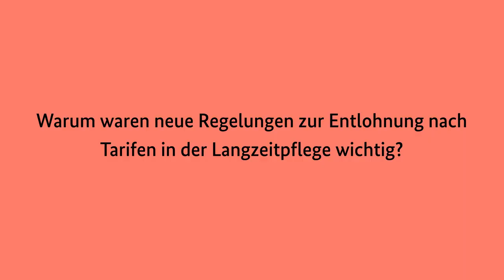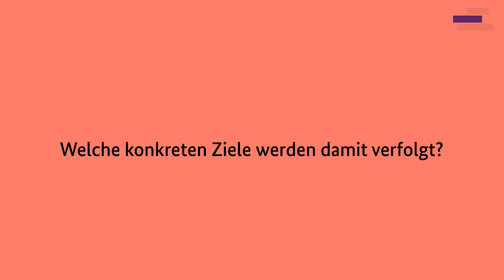Im Interview: Simon Kothe über die neuen Regelungen zur Entlohnung in der Langzeitpflege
Ab dem 01. September 2022 sind zugelassene Pflegeeinrichtungen durch das Gesundheitsversorgungsweiterentwicklungsgesetz dazu verpflichtet, ihren Beschäftigten in Pflege und Betreuung eine Entlohnung mindestens in Tarifhöhe zu zahlen. Eine Verbesserung, von der viele Beschäftigte profitieren. Im Video berichtet Simon Kothe, Referent Pflege beim AOK-Bundesverband, warum die neuen Regelungen zur Entlohnung nach Tarifen in der Langzeitpflege wichtig sind und welche Ziele damit verfolgt werden.
Das Pflegenetzwerk Deutschland ist eine bundesweite Plattform für die Vernetzung und den Austausch von Menschen, die in der Pflege und für die Pflege arbeiten. Registrieren Sie sich jetzt und werden Sie Teil des Netzwerks